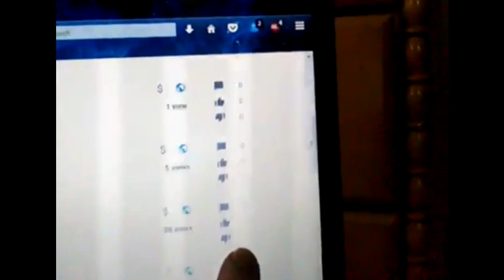Gang Stalking, Dead Silence, James Wan is a Hybrid